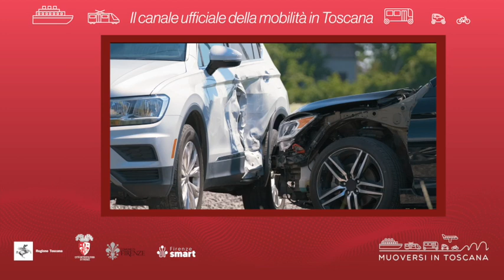Muoversi in Toscana - Edizione delle 18.30 del 5 novembre 2022